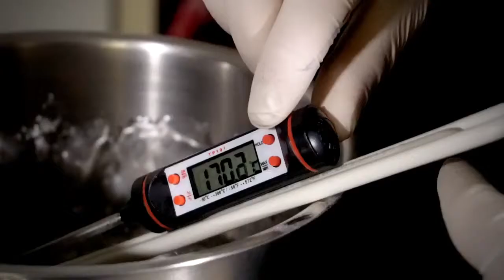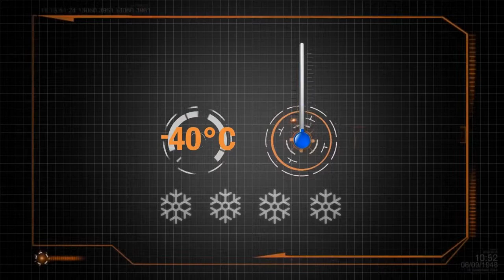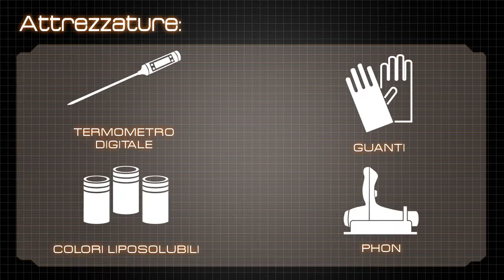DAVIDE MALIZIA Come fare Sfera Swarovsky di zucchero Isomalto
Impara insieme al Maestro Davide Malizia Campione del Mondo di zucchero artistico a creare la Sfera Swarovsky di Zucchero Isomalto.